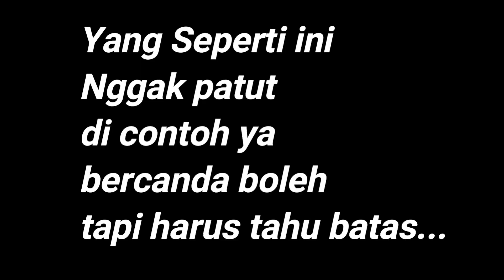Main Sama Stream Snipe Dan Rusher Cewek Kok Jadi Begini? - PUBG Mobile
Hallo apakabar teman - temanku semua?
Semoga selalu sehat dan di murahkan rejekinya yaa...

Jadi di video konten ini gw sama temen - temen cuma for fun aja.
yuk gimana keseruannya simak terus...

Device :
Poco F3 : Cusrom Arrows
Ram : 8/256
Snapdragon : 870
Kernel : Default ROM